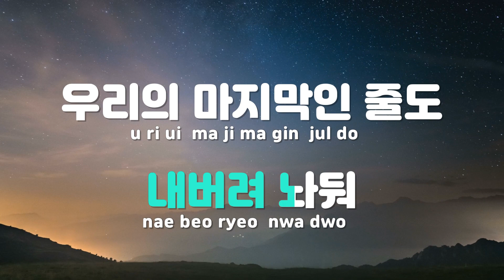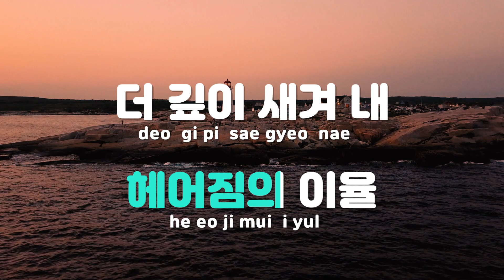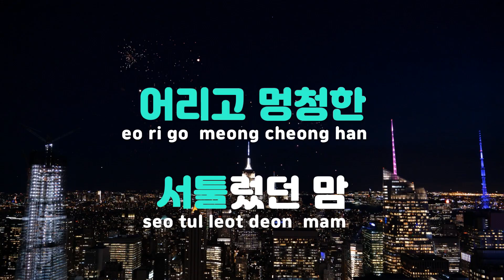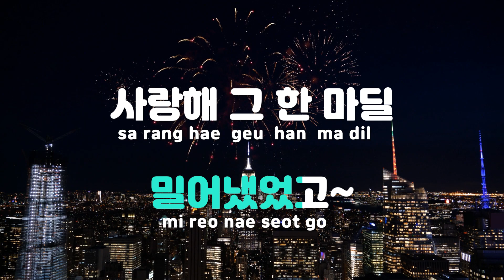[TJ노래방] 2 KIDS - 태민(TAEMIN) / TJ Karaoke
- 작사(Lyrics) : 이태민,조윤경 외 7명
- 작곡(Composer) :THOMSON MATTHEW CHARLES 외 6명

- 작사(Lyrics) : 이태민,조윤경,VAUGHAN JENSON DAVID AUBREY 외 6명
- 작곡(Composer) :VAUGHAN JENSON DAVID AUBREY 외 6명"

2 KIDS  --  태민(샤이니)